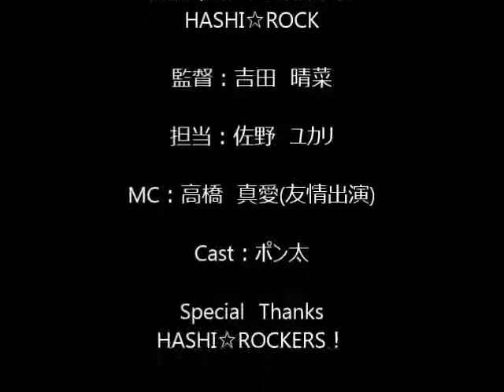HASHI☆ROCK VOL,5～ポン太～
11月25日　島村楽器アリオ橋本店スタジオにてライブイベント『ハシロックVol,5』が行われました!!